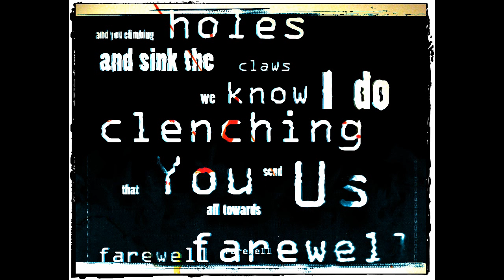Arctic Monkeys - Sandtrap (Reconstructed Unreleased 2007)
Reconstructed (aggressively mashed to pulp and mixed together) from one of the few available live recordings and their KCRW 2007 perf, unreleased Arctic Monkeys song that was originally supposed to be on their single "Teddy Picker" (2007), but was scrapped for "rEaSoNs".

The main source is from some very old gig recorded by a who-knows-who with a who-knows-what. So sound quality is awful. I mean, I've tried to do some exorcism there, but I don't have enough FoRcE (skill) to make it behave.